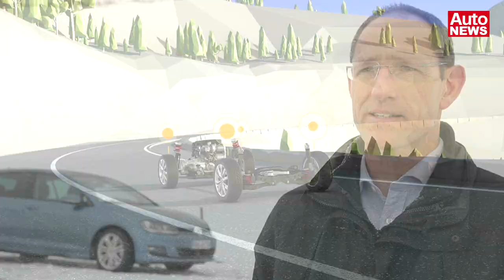Vierfach zupacken: Der neue VW Golf 4Motion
Ab sofort gibt es den VW Golf wieder mit Allradantrieb. Doch wie funktioniert der und macht der überhaupt Sinn? Wir haben den neuen 4Motion im verschneiten Kitzbühel getestet